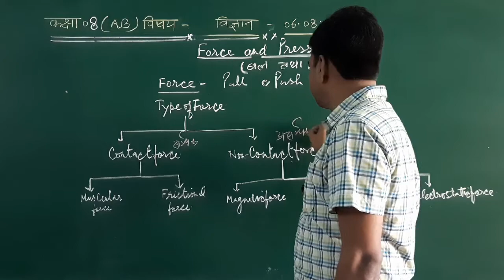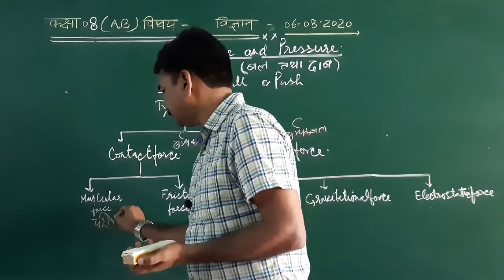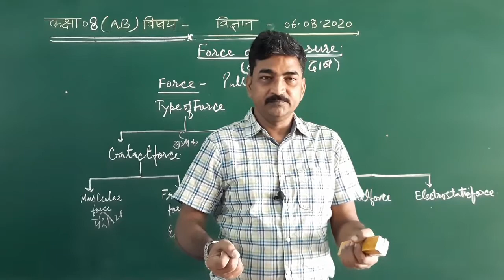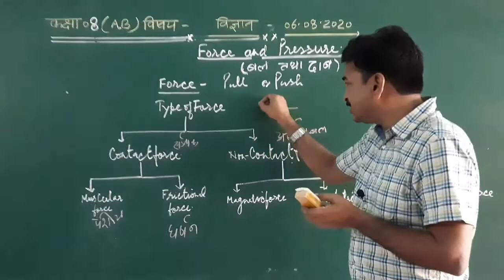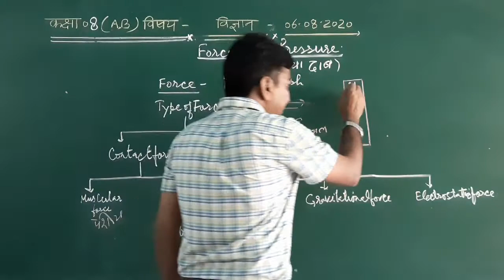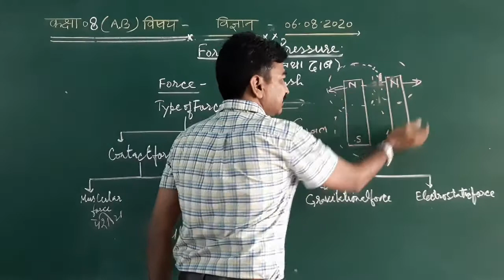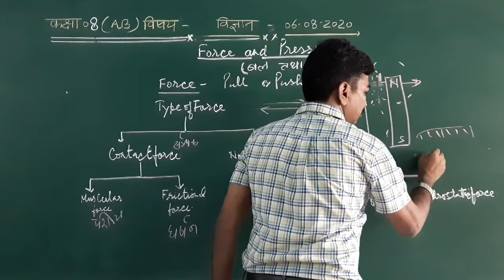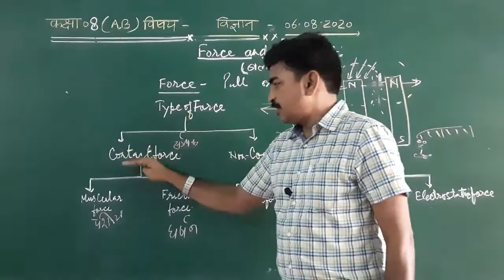Force and Pressure-3 Ncert/up board